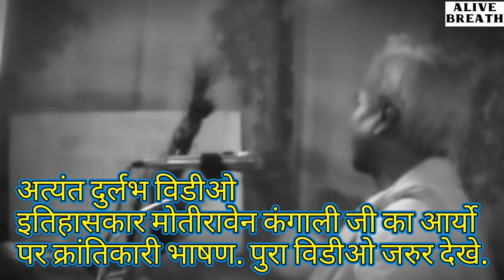इतिहासकार मोतीरावेन कंगाली जी का उद्बोधन| दुर्लभ विडीओ| आर्यो के विचारधारा पर विरोध| आदिम संस्कृती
Hii friends...

"Important Information"
"The things which are told on this channel, are told from different historians, which are explained through books on this channel."

- Rahul kannake